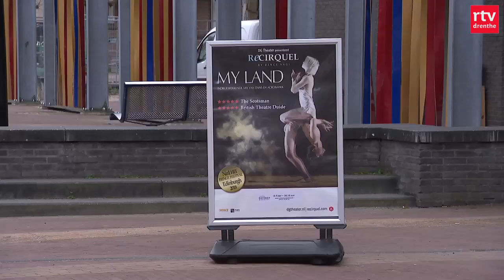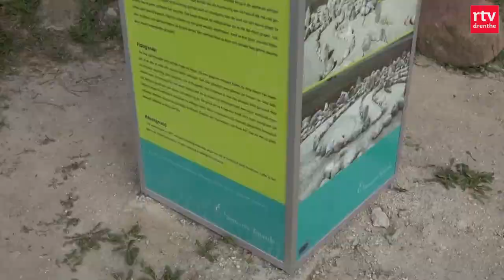Eigenaar pipodorp wil 1400 Oekraïners opvangen & winterse buien trekken over Drenthe | Drenthe Nu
De eigenaar van het pipodorp achter Speelstad Oranje wil onderdak bieden aan ruim 1400 vluchtelingen uit Oekraïne. Verder: Er trekken winterse buien over onze provincie. Theaters proberen op ludieke wijze bezoekers te trekken. Meer nieuws?

00:00 Intro
00:51 Oekraïners in pipodorp Oranje
03:23 Lege zalen in theaters
06:16 Winters weer
09:30 Gebroken cirkel Yde hersteld
11:19 Het weer